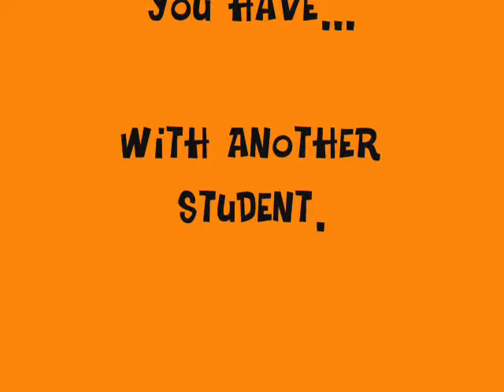Peer Mediation Slam Dunk Commercial 2010-11